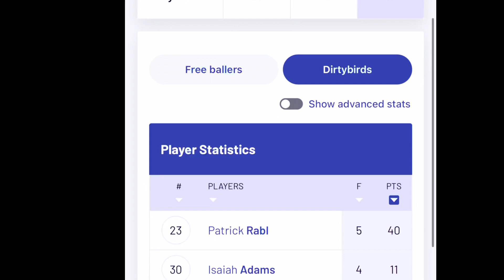I SCORED 40 POINTS AND FOULED OUT